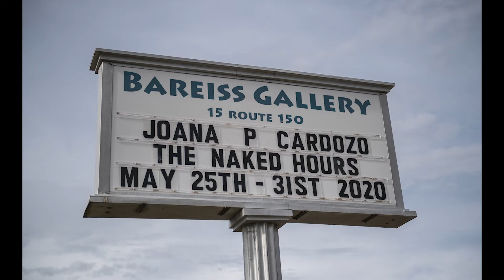The Naked Hours at Bareiss Gallery (time-lapse)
For 56 hours,

I cut 2 x 2 inches black paper and covered the gallery walls.

Immediately upon completion, I took it all down.

I pasted around 17,800 squares.